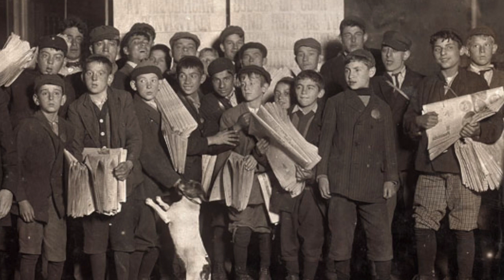Acoustic Ballad by Tim Pounder: Songs of Our Childhood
This video is to accompany  Songs of Our Childhood inspired by the 100 year anniversary of the outbreak of WW1.